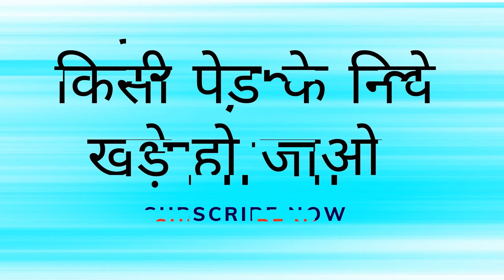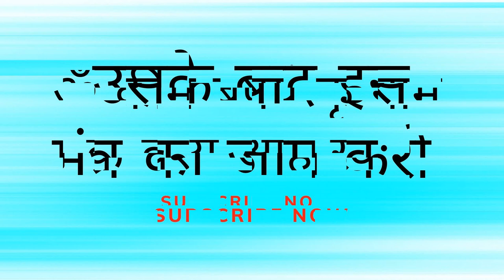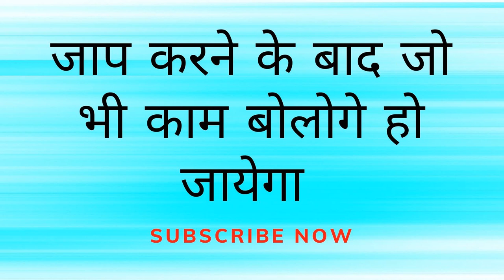आज रात को यह मंत्र बोल के देख लेना नहीं आई में चैनल अभी बंद कर दूंगा